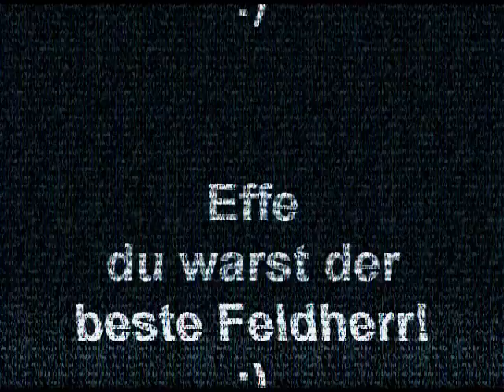Waldi Hartmann über Stefan Effenberg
Kleiner Ausschnitt aus
Frei Gespielt Mehmet Scholl Über das Spiel hinaus
aber seht selbst :)
Music
Hans Zimmer - He´s a Pirate (Pirates of the Caribben)